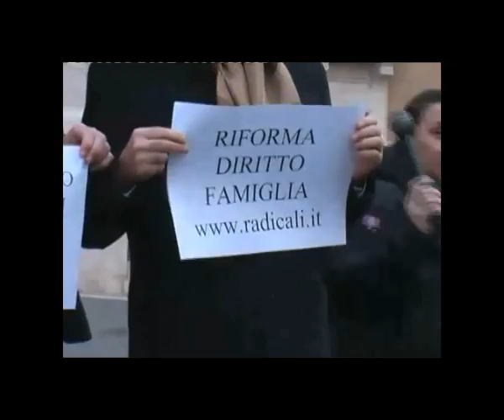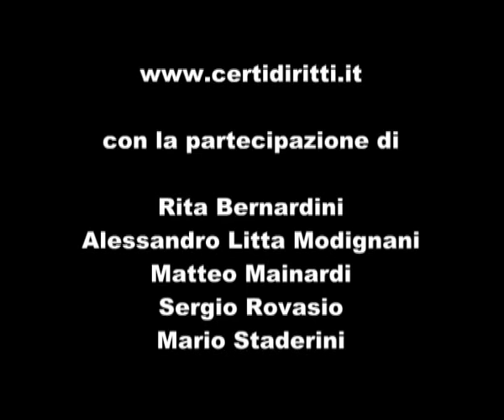La Befana dei Diritti non porta solo carbone e caramelle per i bambini.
Questa mattina, 5 gennaio,  alle ore 11,30, la Befana, accompagnata da una delegazione dell'Associazione Radicale Certi Diritti e di Radicali Italiani, sarà a Roma, in Piazza Montecitorio, per consegnare un carico di carbone (vero) ai parlamentari italiani. Mentre nel resto d'Europa vengono ovunque approvate leggi di Riforma sul Diritto di Famiglia, in Italia si continua a far finta di niente e a sbandierare demagogicamente 'la famiglia del Mulino Bianco' tanto cara ai politici clerical-fondamentalisti.
In Parlamento giacciono decine di proposte e disegni di legge, anche dei parlamentari Radicali, senza che nessuno di questi venga calendarizzato.

La Befana, oltre a consegnare il carbone ai parlamentari  leggerà il testo di una lettera-appello inviata lo scorso novembre al Presidente del Consiglio Mario Monti, nella quale diverse Associazioni, che si battono per la promozione dei diritti civili in Italia, chiedono che il Governo consideri prioritari anche i temi della Riforma del Diritto di Famiglia; tra gli altri, quelli riguardanti i temi del riconoscimento delle unioni civili,  la separazione, la mediazione familiare, il divorzio breve, il matrimonio tra persone dello stesso sesso, le norme sulla procreazione e sulla genitorialità responsabile, le norme in materia di filiazione legittima e naturale, nuove norme contro la violenza ed i maltrattamenti in famiglia.

Qui di seguito il testo della lettera che verrà letto oggi dalla Befana:

Signor Presidente del Consiglio,

il Governo al quale lei sta lavorando avrà un compito immenso, e urgente, per il nostro Paese: riportare l'Italia agli standard sociali, culturali e normativi, non solo economici, comuni ai paesi dell'Unione Europea.

Come Lei ben saprà la Strategia 2020 adottata nel giugno 2010 dal Consiglio Europeo  ha fissato nell'interdipendenza tra politiche di sviluppo e politiche per l'inclusione sociale uno dei cardini delle strategie di sviluppo europeo, individuando tra gli interventi prioritari della Piattaforma contro l'emarginazione la lotta contro le discriminazioni. Operare contro ogni forma di discriminazione, quindi, non è solo obiettivo di giustizia e di uguaglianza, ma condizione per lo sviluppo.

Tradurre questi principi in interventi normativi e politiche specifiche è un compito arduo per chi si accinge ad operare in un Paese, come il nostro, ove il velo dell'ideologia nasconde una realtà  in trasformazione al pari con il resto dell'Europa. In particolare riteniamo che negli ultimi anni il pregiudizio ideologico di una parte della nostra classe dirigente si sia accanito contro le famiglie, in particolare contro la responsabilità e la libertà su cui si sono costruite nuove forme di famiglia in Italia al pari che nel resto dell'Europa.

Le segnaliamo quindi, un progetto integrato e completo di Riforma del Diritto di famiglia che comprende specifici progetti di intervento su:

 -      la regolamentazione delle coppie di fatto;

 -      la separazione, la mediazione familiare;

 -      il divorzio breve;

 -      il matrimonio tra persone dello stesso sesso;

 -      le norme sulla procreazione e sulla genitorialità responsabile;

 -      la norme in materia di filiazione legittima e naturale;

 -      nuove norme contro la violenza ed i maltrattamenti in famiglia

Noi siamo convinti che l'Italia ha bisogno urgentemente di un intervento normativo, e crediamo che il Suo Governo possa e debba contribuire a colmare il divario tra noi e il resto dell'Europa su queste materie.

Le segnaliamo il testo di una Proposta di Legge che raccoglie l'insieme del progetto di Riforma del Diritto di Famiglia ( n. 3067, prima firmataria l'On. Rita Bernardini, "Modifiche al codice civile in materia di testamento biologico, di disciplina del diritto di famiglia e della fecondazione assistita, al codice penale in materia di omicidio del consenziente e di atti di violenza o di persecuzione psicologica all'interno della famiglia, nonché al codice di procedura civile in materia di disciplina della domanda di divorzio").

Siamo certi che La sua sensibilità e La sua attenzione ai temi dei diritti civili saranno considerati prioritari per il suo Governo.

Cordiali saluti,

Associazione Radicale Certi Diritti

Associazione Luca Coscioni

 Associazione Divorzio Breve

Equality Italia

Arcigay

Radicali Italiani

Famiglie Arcobaleno

Associazione GayLib

Agedo (Associazione dei genitori di persone omosessuali)

GayNet (Associazione giornalisti gay)

Fondazione Massimo Consoli

Associazione Nuova Proposta, donne e uomini omosessuali cristiani

Gaynews.it (quotidiano di informazione sull'omosessualità)